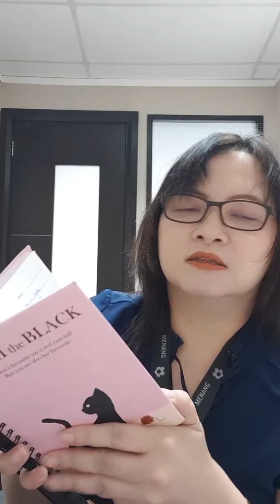My Charles and Keith Bag